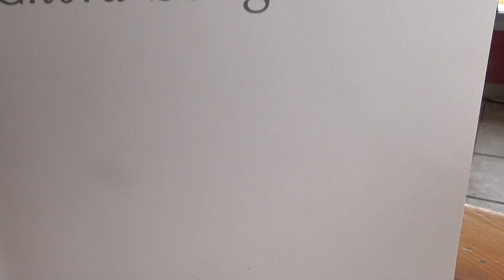Cover Beatles Songbook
Sing The Beatles at the Chit Chat Cafe, 5 Manor Dr. Pacifica Ca 94044 every month 2nd Saturdays 1245pm to 3pm.